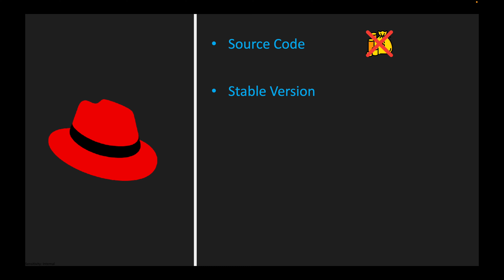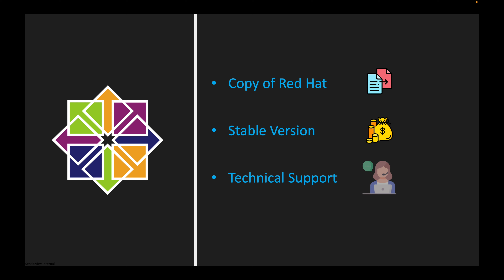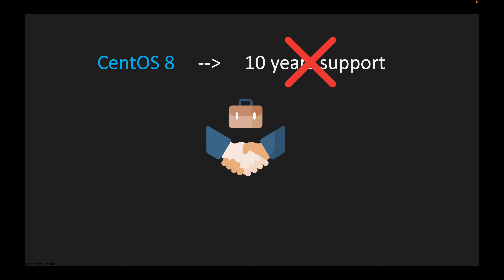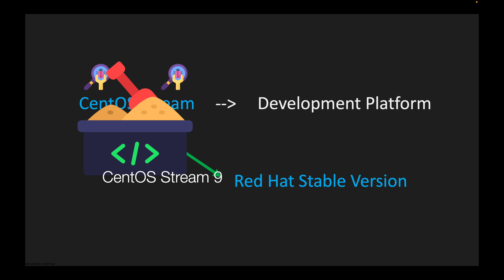RedHat vs CentOS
🆘🆘NEED HELP??

Stay cool and level up your skills!